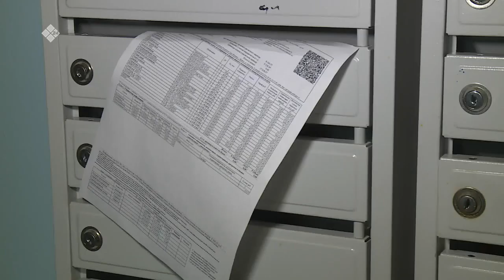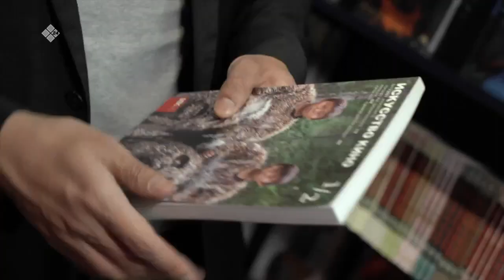«Саха сирэ» информационнай биэрии. Олунньу 17 күнэ, 18:00 ч.